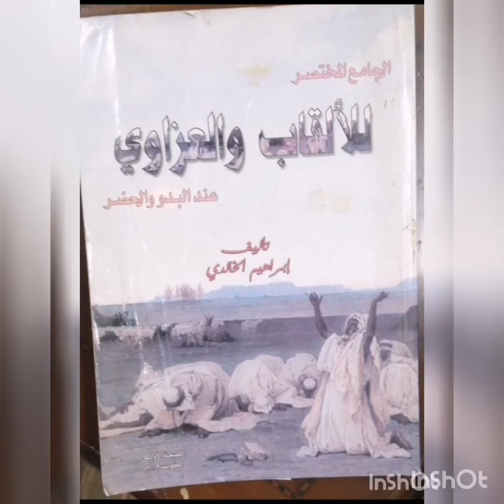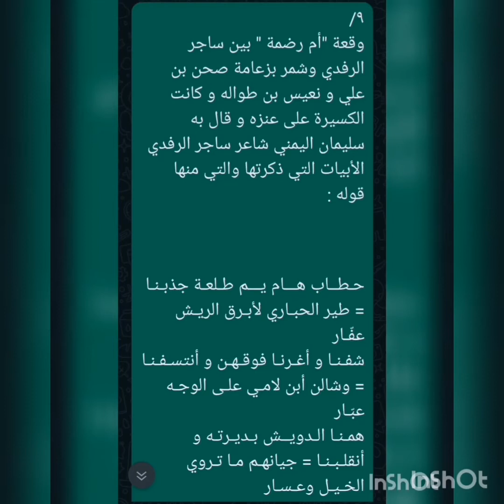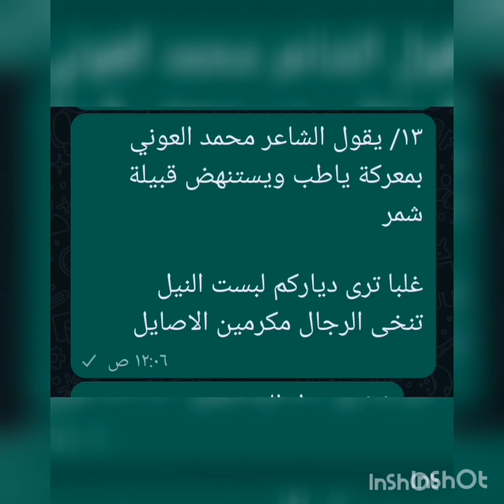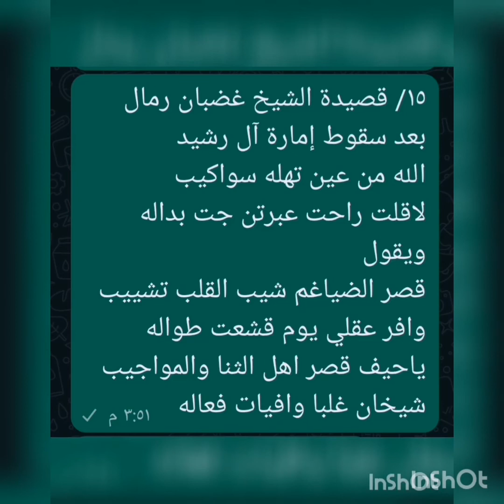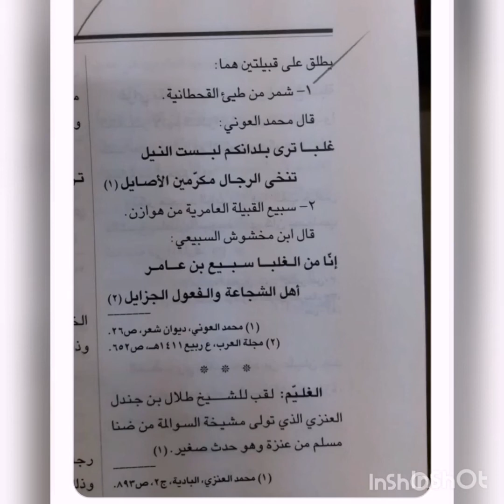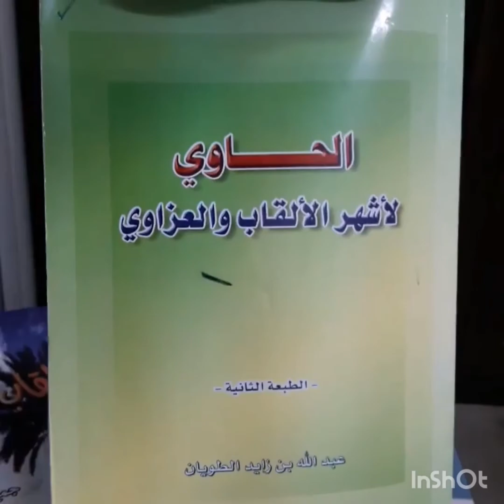غلبا لقب من ألقاب قبيلة شمر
غلبا لقب قديم من ألقاب قبيلة شمر الكثيرة
السناعيس
الطنايا
اهل اللحيسة
كبود الزمل
زينيين المحازم
الزهّيد